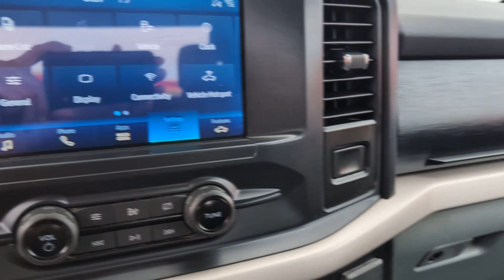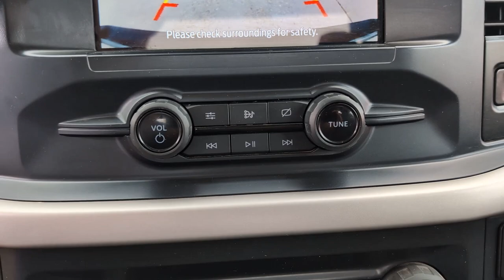2021 Ford F-150 West Monroe, Monroe, Ruston, Rayville, Winnsboro LA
Pre-Owned 2021 Ford F-150  available at CarZone USA located in 200 Well Rd, West Monroe, LA, 71291.
Stock#: D85295 - VIN#: 1FTFX1E52MKD85295

Servicing the West Monroe, Monroe, Ruston, Rayville, Winnsboro area.

Hop into the  2021  Ford F-150.  This rugged F-one-fifty is ready for work, off-roading, or a little R and R. Military-grade aluminum alloy and high-strength steel give this full-size pickup the advantage of being both light and strong, so much so that it delivers class-leading towing and payload capabilities.  These are just some of the great options this vehicle comes with: Intelligent Auto on/off High Beams, Keyless Entry, Back-Up Camera, Four Wheel Drive, 8 Cylinder Engine, Bluetooth® Connection, WiFi Hotspot, Stability Control, Pass-Through Rear Seat, Split Bench Seat. Feel the satisfaction that comes from reaching a higher level of productivity in this F-one-fifty. Treat yourself to a test drive today. Our friendly staff will give you an outstanding customer experience.